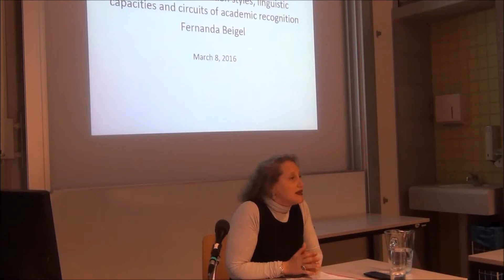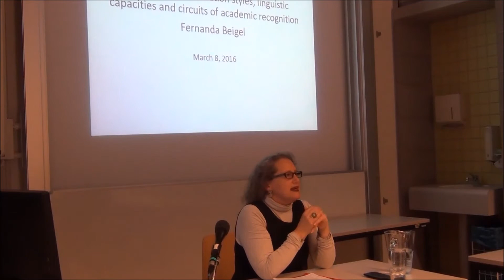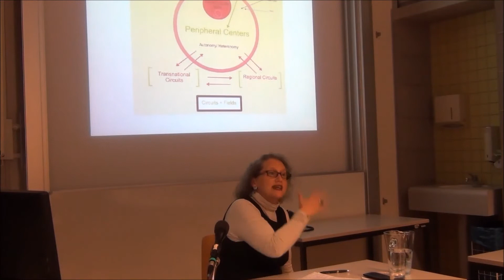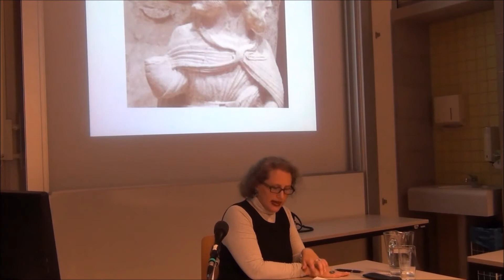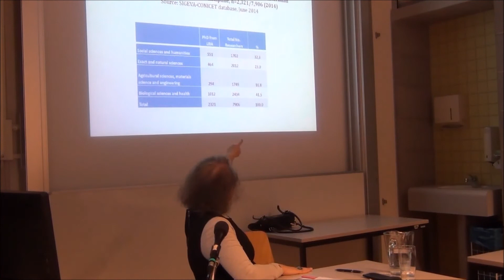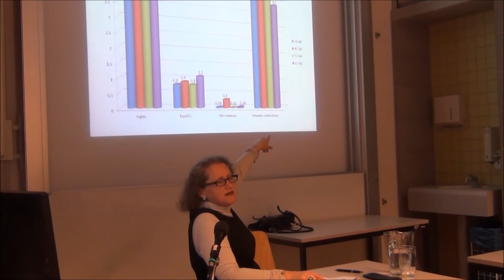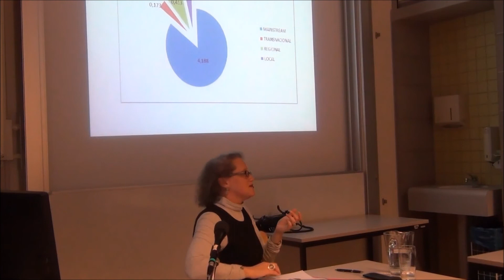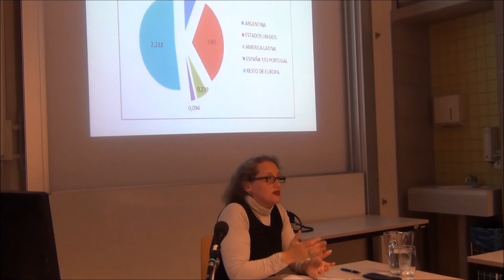Fernanda Beigel - "Production and reproduction of academic elites in Argentina"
Fernanda Beigel - "Production and reproduction of academic elites in Argentina. Publication styles, linguistic capacities and circuits of academic recognition"

The research capacities of Argentina have grown astronomically in these recent years. The scientific field is dynamic, predominantly public and the number of full-time researchers has quadrupled in the past decade. At the same time, however, the scientific-university field is more heterogeneous and there is a greater distance between scientists who have adopted the dominant production styles in the world scientific system and those who have a more local agenda and only publish in Spanish. In order to gain a deeper understanding of these profiles, this work focuses on the most internationalized sector of the academic community of Argentina: the National Scientific and Technical Research Council (CONICET). In this study a database was built which allows observing the circuits of the journals, the countries where these productions are published and the different profiles that appear when examining each scientific discipline.

Sociology Video Podcasts